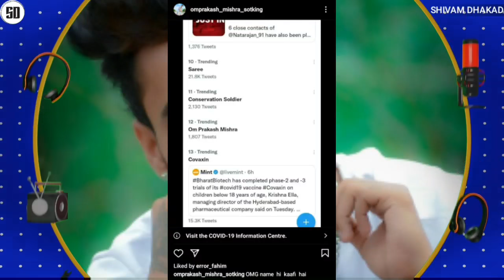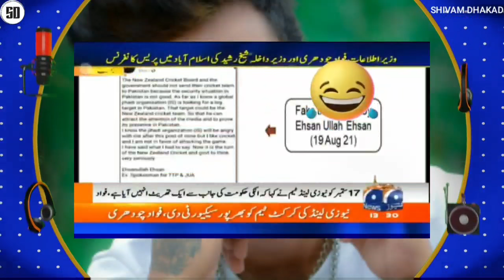Om Prakash Mishra Trending on twitter ! | Raftaar ne kaha ! | Poking Emiway | King Suprise | Karma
News Credit :-